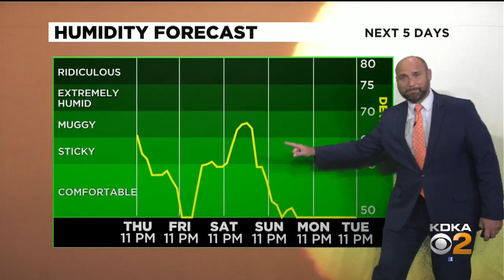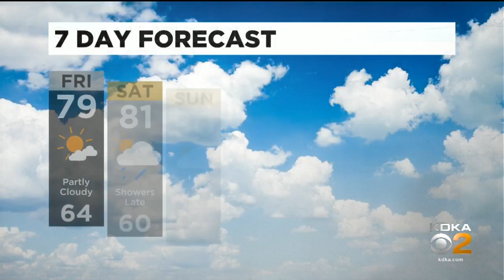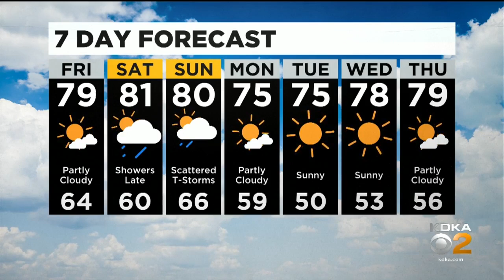KDKA-TV Nightly Forecast (9/10)